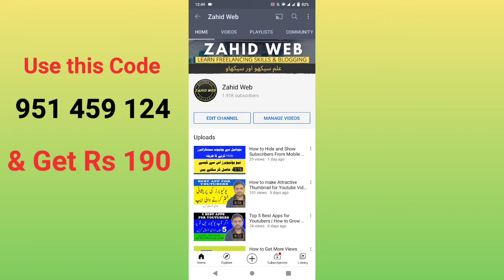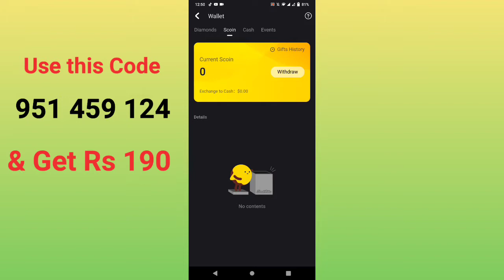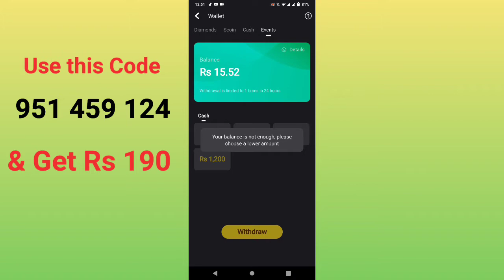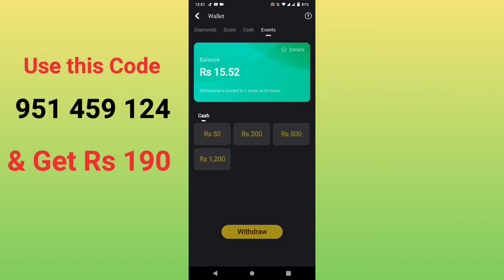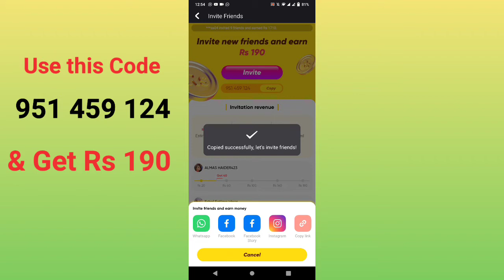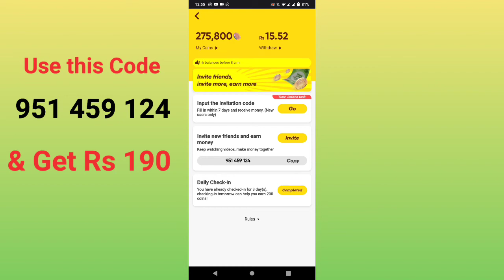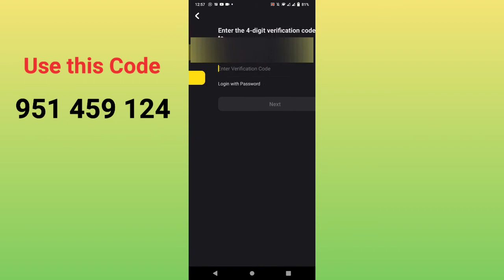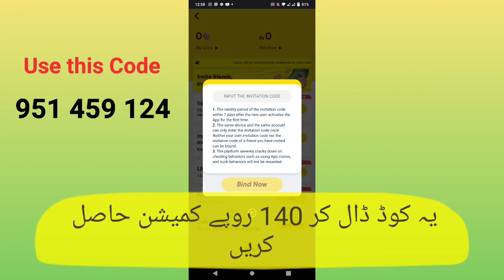How to Earn Money From Snack Video in Pakistan - Snack Video App se Paise Kaise kamaye - Earning App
How to Earn Money From Snack Video in Pakistan - Snack Video App se Paise Kaise kamaye

Use this invitation code
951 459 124